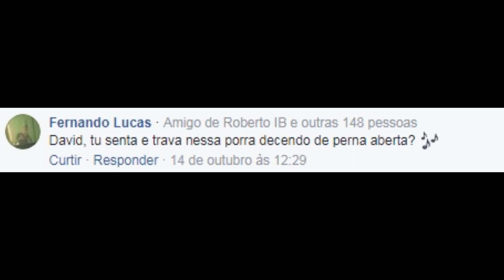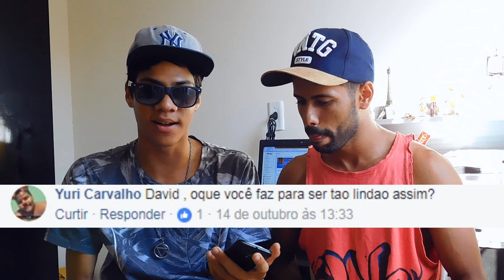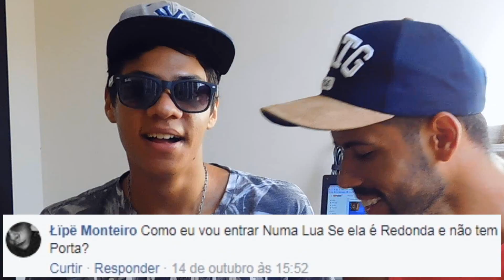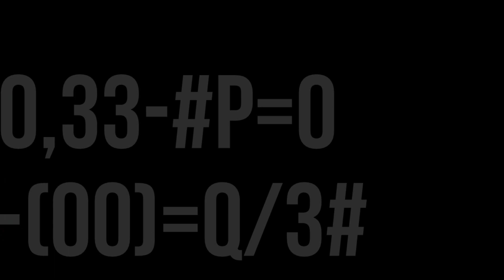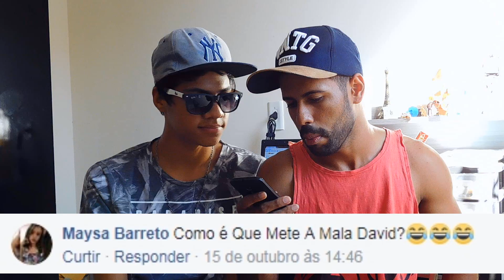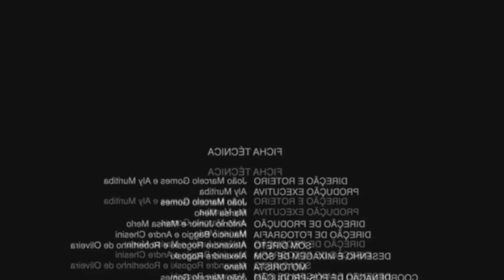PERGUNTAS DA GALERA 12 - BEBENDO VINHO PELO NARIZ